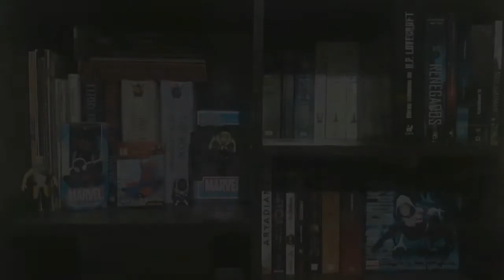Cuentos oscuros para enamorados │ Impresiones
Cuentos oscuros para enamorados y la gente huye... Pero porqué?, Acaso no creen en el amor?

Yo la verdad,es que lo amo.